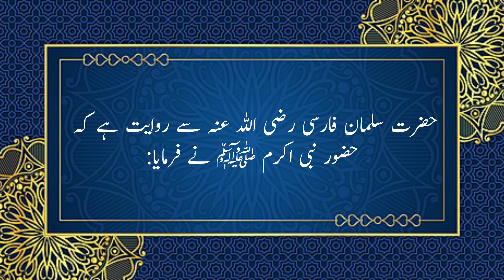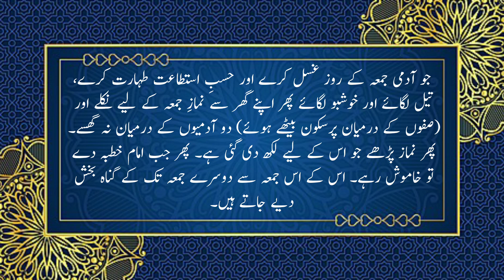Jumma Mubarak | Translation | Quran | نمازِ جمعہ کی ترغیب | Hadees | نمازِ جمعہ کی فضیلت | Islam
Jumma Mubarak | Translation | Quran | نمازِ جمعہ کی ترغیب | Hadees | نمازِ جمعہ کی فضیلت | Islam | Tarjuma Quran o Hadees |

اعوذ باللہ من الشیطٰن الرجیم

آج کی آیت کریمہ
نماز جمعہ کہ ترغیب

یٰٓـاَیُّهَا الَّذِيْنَ اٰمَنُوْٓا اِذَا نُوْدِیَ لِلصَّلٰوةِ مِنْ يَّوْمِ الْجُمُعَةِ فَاسْعَوْا اِلٰی ذِکْرِ اللهِ وَذَرُوا الْبَيْعَ ط ذٰلِکُمْ خَيْرٌ لَّکُمْ اِنْ کُنْتُمْ تَعْلَمُوْنَo فَاِذَا قُضِیَتِ الصَّلٰوةُ فَانْتَشِرُوْا فِی الْاَرْضِ وَابْتَغُوْا مِنْ فَضْلِ اللهِ وَاذْکُرُوا اللهَ کَثِيْرًا لَّعَلَّکُمْ تُفْلِحُوْنَo

(الجمعۃ، 62 : 9، 10)

"اے ایمان والو! جب جمعہ کے دن (جمعہ کی) نماز کے لیے اذان دی جائے تو فوراً اللہ کے ذکر (یعنی خطبہ و نماز) کی طرف تیزی سے چل پڑو اور خرید و فروخت (یعنی کاروبار) چھوڑ دو۔ یہ تمہارے حق میں بہتر ہے اگر تم علم رکھتے ہوo پھر جب نماز ادا ہوچکے تو زمین میں منتشر ہوجاؤ اور (پھر) اللہ کا فضل (یعنی رزق) تلاش کرنے لگو اور اللہ کو کثرت سے یاد کیا کرو تاکہ تم فلاح پاؤ o"

آج کی حدیث مبارکہ
نماز جمعہ کی فضیلت

1۔ عَنْ سَلْمَانَ الْفَارِسِيِّ رضی الله عنه قَالَ : قَالَ النَّبِيُّ ﷺ : لَا یَغْتَسِلُ رَجُلٌ یَوْمَ الْجُمُعَةِ وَیَتَطَهَّرُ مَا اسْتَطَاعَ مِنْ طُهْرٍ وَیَدَّهِنُ مِنْ دُهْنِهِ أَوْ یَمَسُّ مِنْ طِيْبِ بَيْتِهِ ثُمَّ یَخْرُجُ فَـلَا یُفَرِّقُ بَيْنَ اثْنَيْنِ ثُمَّ یُصَلِّي مَا کُتِبَ لَهُ ثُمَّ یُنْصِتُ إِذَا تَکَلَّمَ الْإِمَامُ إِلَّا غُفِرَ لَهُ مَا بَيْنَهُ وَبَيْنَ الْجُمُعَةِ الْأُخْرَی۔ رَوَاهُ الْبُخَارِيُّ، وَابْنُ مَاجَه، وَأَحْمَدُ۔

1 : أخرجه البخاري في الصحیح، کتاب : الجمعۃ، باب : الدھن للجمعۃ، 1 / 301، الرقم : 843، وابن ماجه عن أبي ذر في السنن، کتاب : إقامۃ الصلاۃ والسنۃ فیها، باب : ما جاء في الزینۃ یوم الجمعۃ، 1 / 349، الرقم : 1097، وأحمد بن حنبل في المسند، 5 / 438، الرقم : 23761۔

"حضرت سلمان فارسی رضی اللہ عنہ سے روایت ہے کہ حضور نبی اکرم ﷺ نے فرمایا : جو آدمی جمعہ کے روز غسل کرے اور حسبِ استطاعت طہارت کرے، تیل لگائے اور خوشبو لگائے پھر اپنے گھر سے نمازِ جمعہ کے لیے نکلے اور(صفوں کے درمیان پرسکون بیٹھے ہوئے) دو آدمیوں کے درمیان نہ گھسے۔ پھر نماز پڑھے جو اس کے لیے لکھ دی گئی ہے۔ پھر جب امام خطبہ دے تو خاموش رہے۔ اس کے اس جمعہ سے دوسرے جمعہ تک کے گناہ بخش دیئے جاتے ہیں۔" اس حدیث کو امام بخاری، ابن ماجہ اور احمد نے روایت کیا ہے۔